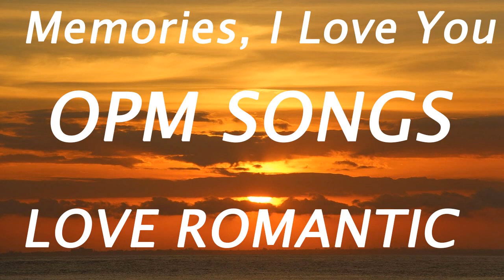BATANG 90's | TUNOG KALYE Nostalgia Playlist | Tunog Kalye, Batang 90's, OPM Tunog Kalye